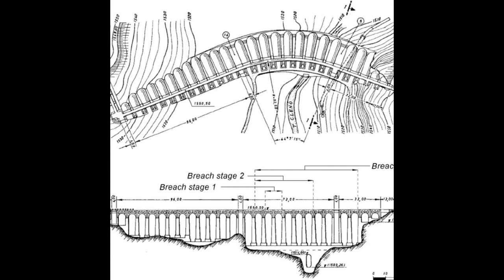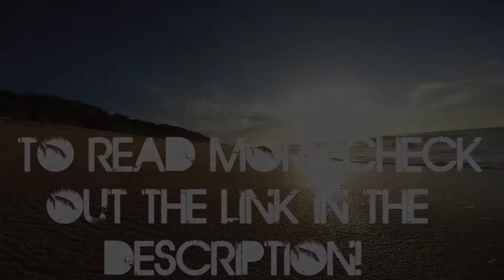The Dam That Failed Italy (Gleno Dam)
You can read some good books on Dams here on Amazon: